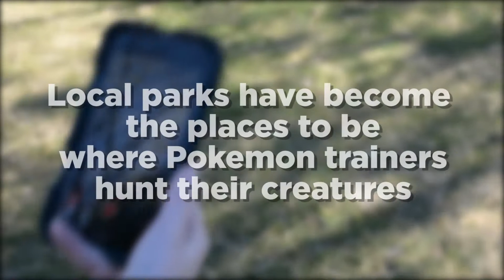Pokeman Go in Orange's Robertson Park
Parks and open spaces in Orange are the latest to be caught up in the 'Pokémon Go' experience.
Robertson Park and Cook Park are among the best locations in town to find and collect the virtual Pokemon creatures.